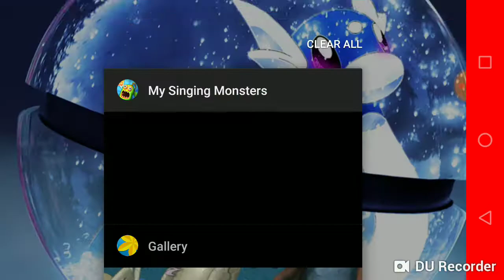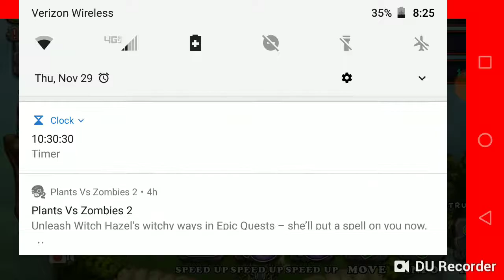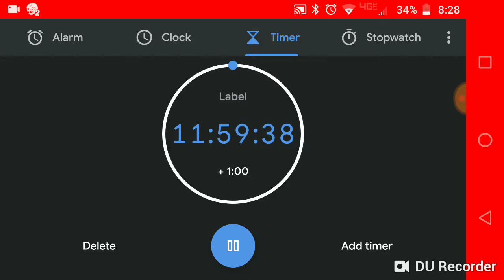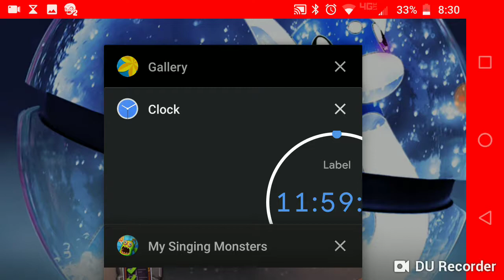MSM part 13